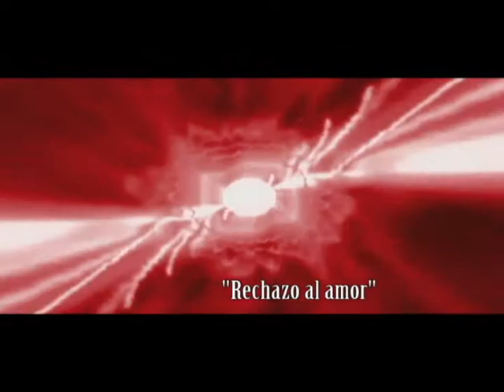Entrega P2G3G6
Reinterpretación de uno de las partes del "señor de los nibelungos" de R.Wagner: "el oro del ring", para la asignatura de composición arquitectónica del grado de arquitectura de la universidad de Alicante.